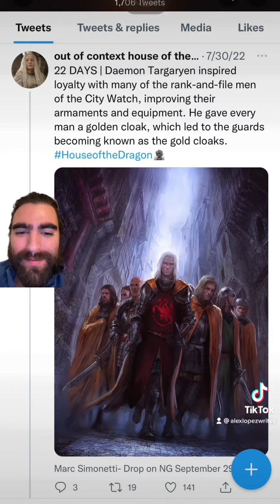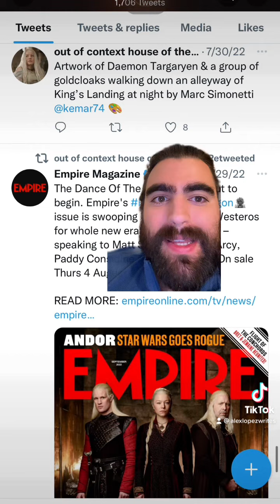Love this GameOfThrones fan art! 🎨